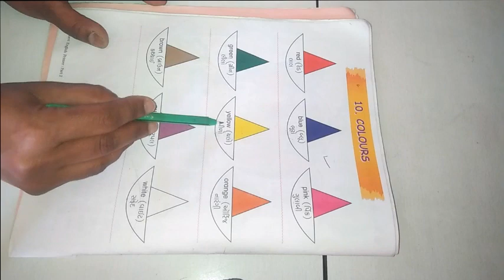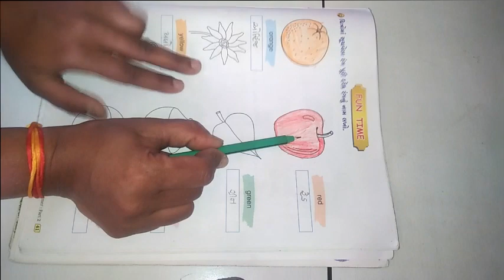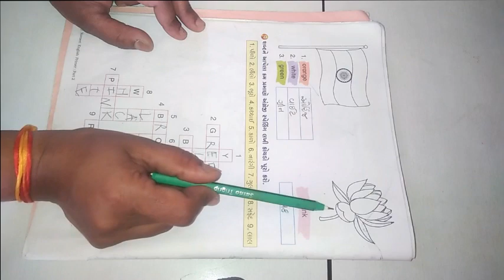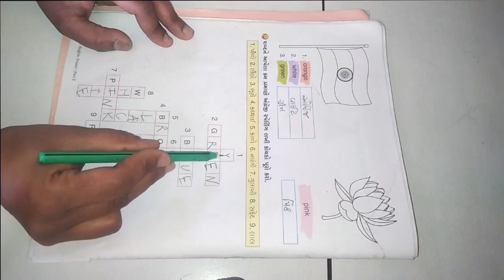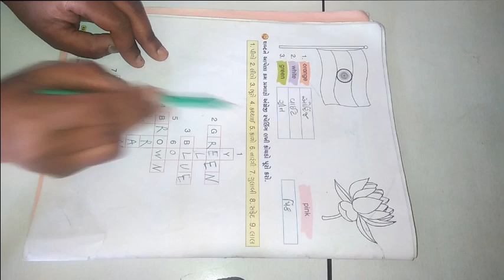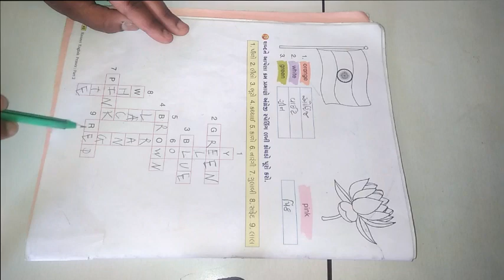ધોરણ ૨ વિષય અંગ્રેજી Lesson 10 Colours